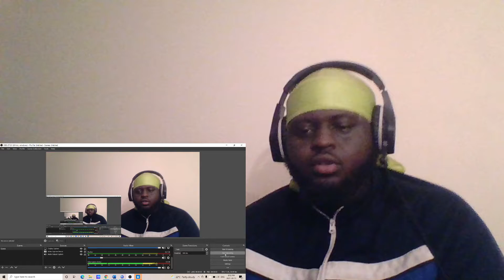AMP IMPRACTICAL JOKES (REACTION, FUNNY)